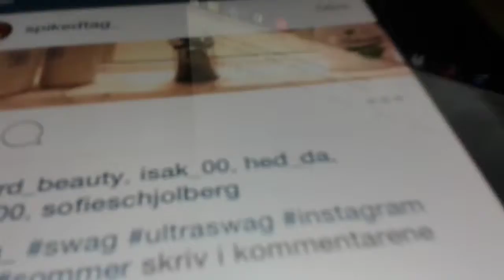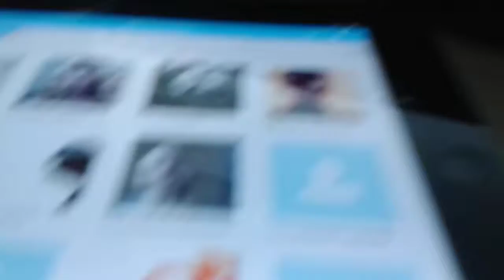FIFA 15 med isak